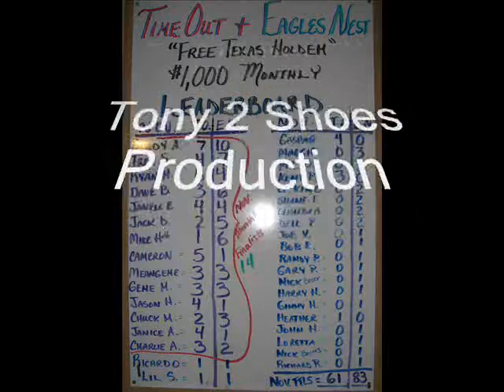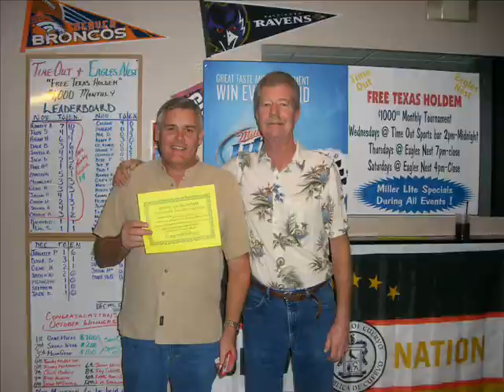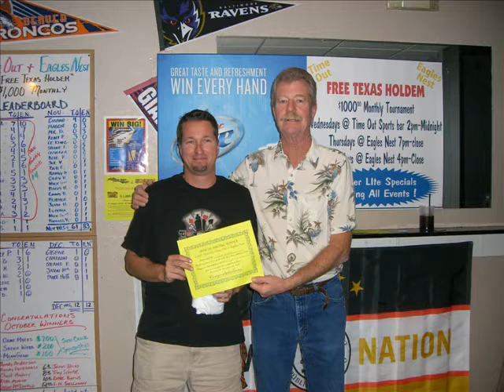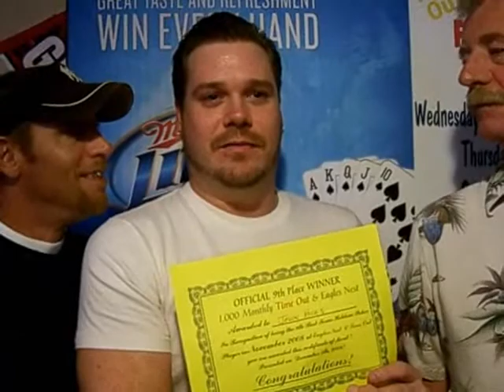Poker Players Purse Nov Part 1 of 2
Part One Of Two. Poker Players Purse November Championships. The Best Poker Players in Cocoa Beach Florida Play for the $1000 SunCruz Sponsorship monthly. Making new friends and having fun is what it is all about. With Tony 2 Shoes and Tracy dealing the competition was fast and furious for the November monthly with Jack Durbin taking first place Dave Burns 2nd and Jannele Probst 3rd. Come join the fun it's free to play.